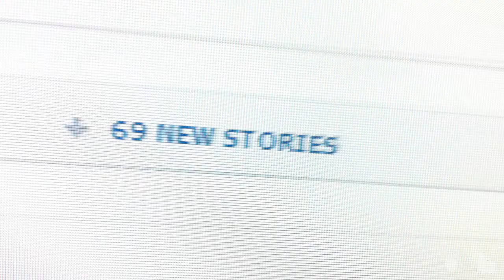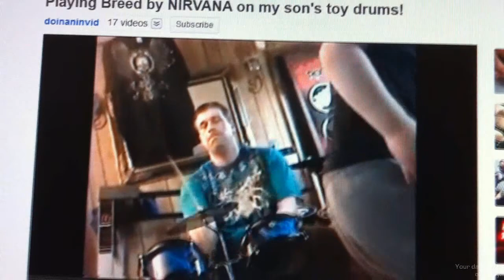The Australian Education System(Day 393)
What's better than a floor party? Nothing, that's what.

LINKS